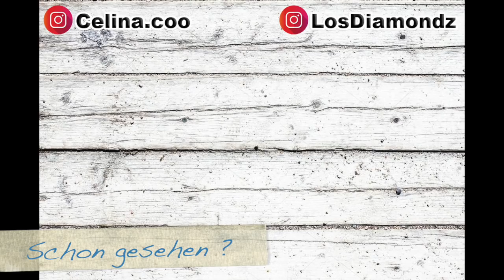100,000 Abonnenten SPECIAL + Gewinnspiel - Celina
Ich bin euch unglaublich dankbar... Danke an alle die liken, kommentieren oder einfach sich nur das Video anschauen !

Ich kann es bis heute nicht fassen ! einfach UNGLAUBLICH !

- Celina

Teilnahmebedingungen :

1.) ein Kissen aus dem Moodrush Shop auswählen & in diesem Video kommentieren warum du unbedingt dieses Kissen haben möchtest :)

2.)  Das Gewinnspiel läuft bis zum 18.07.18  , 23:59 Uhr

- Die Auflösung ist am 20.07.18 (wird als Video hochgeladen )
Der Gewinner hat 7 Tage Zeit sich bei mir zu melden :)

Meine SocialMedia Kanäle :

(Celina)

(Inga)

Mein Equipment:

►►* Stativ Nr 2